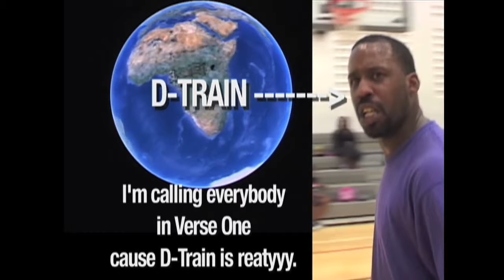V1F 1 on 1 basketball, Game 035 Nellz vs Big Brother